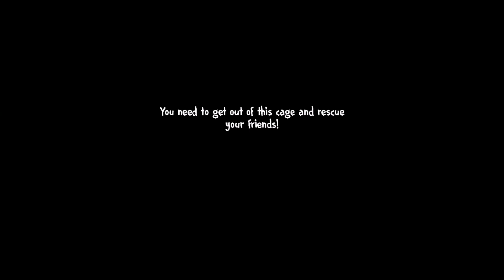Ice Scream 4 Final Bölüm Ekip Başarıyla Kaçtı😱